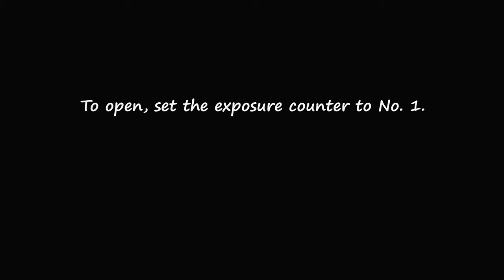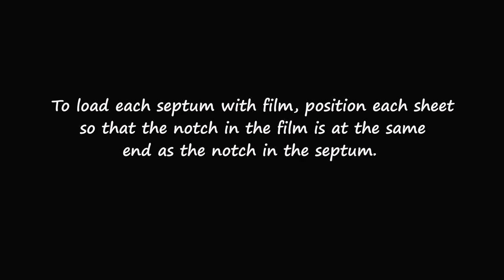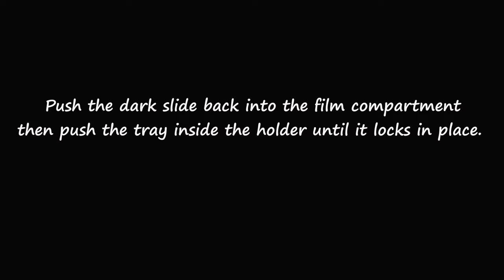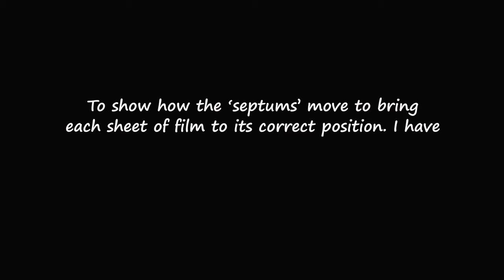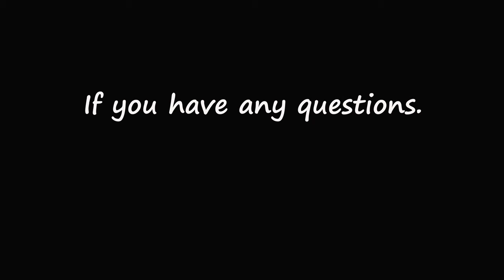How to EASILY load and use the GRAFMATIC 5x4 multi sheet film back or holder.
How to EASILY load and use the GRAFMATIC 5x4 multi sheet film back. - a film holder designed to hold SIX 4x5 sheets of film. This film holder can be used in almost all 4x5 film cameras.

Buy a copy of 'Throwing Stones' a play about a photographer by Christopher John Ball and Dean Sipling